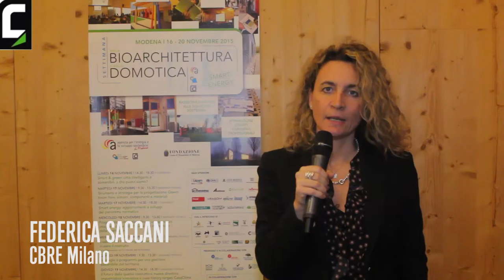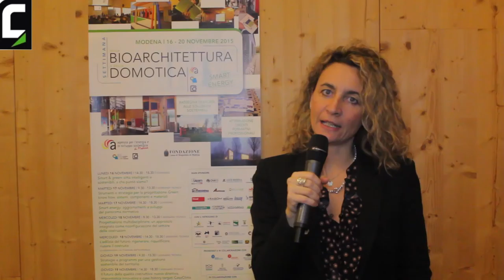Settimana della bioarchitettura e della domotica 2015 - Federica Saccani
CBRE Milano,
executive director,

cerca di sensibilizzare sulle tematiche green rivolgendosi ai progettisti